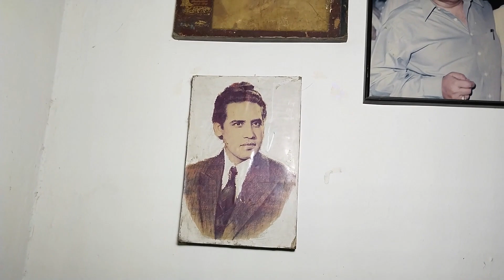Pakistan Old Film Industry's Cameraman Farukh Khan Exclusive Interview || Noor Jahan Songs Camerman